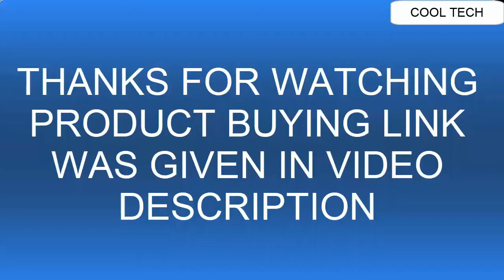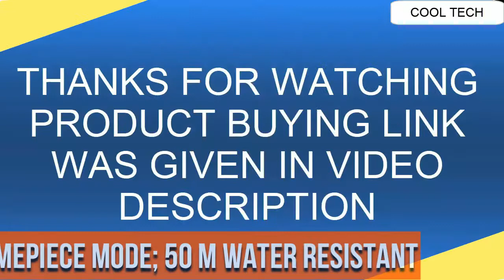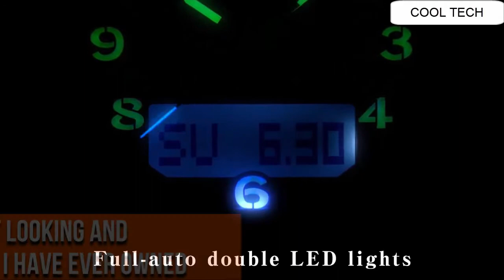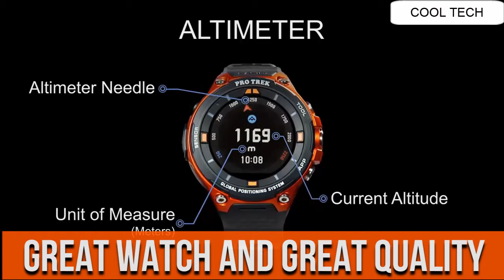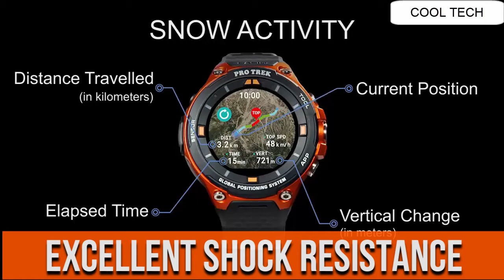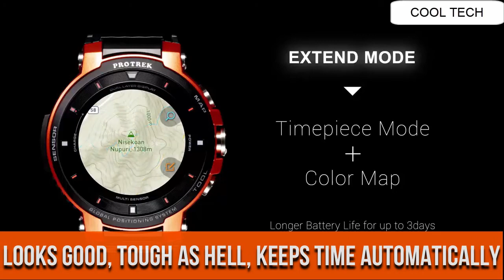Top 8 Best New Casio Pro Trek Smart Watches 2021 | Casio Pro Trek Watches For Men [2021]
Are You Looking for the Top 8 Best New Casio Pro Trek Smart Watches 2021 | Casio Pro Trek Watches For Men [2021]. You are in the Right Place.

15.Casio WSD-F10 Smart Outdoor Watch
14. Casio Smart WSD-F21HR

13.CASIO PROTREK PRX-8000YT-1JF

12.CASIO PROTREK PRG-270

11.CASIO PRO TREK Smart WSD-F20A

10.CASIO PRO TREK PRW-60

09.CASIO PRO TREK PRG-650Y

08. Casio Pro Trek PRW-7000X-1JR

07.Casio Men's Pro Trek PRW-3000-1CR

06.CASIO PRO TREK PRG-600-ICR

05.CASIO Pro Treck PRW 2500-ICR

04.Casio PRO TREK Smart WSD-F30

CANADA:
03. Casio PRO TREK PRW-50Y

02.Casio PRO TREK Smart WSD-F20A

01.CASIO PROTREK PRO Trek WSD-F30-RG